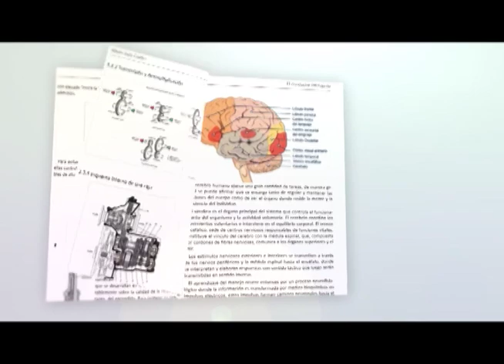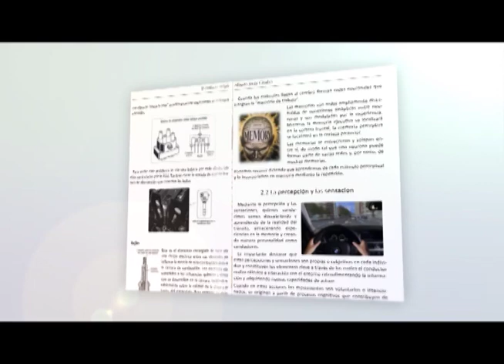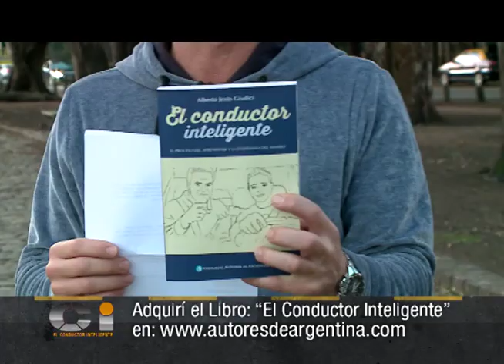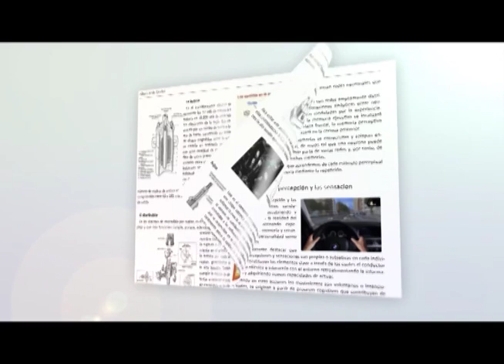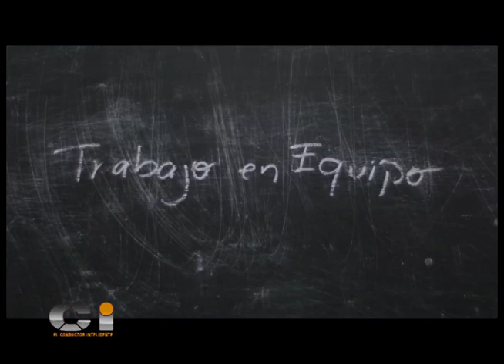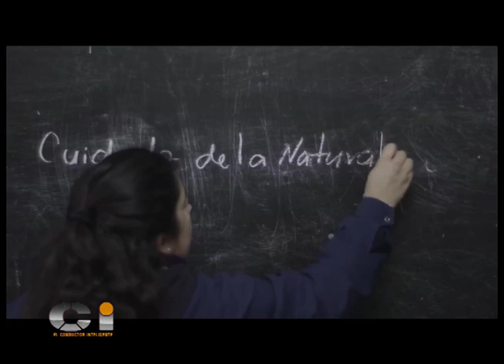El Conductor Inteligente Nº 15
- Conductor: Claudio Albarenque
- Instructor: Alberto Giudici
- Señal: El Garage TV (20 de Cablevision)
- Dias de emisión: Domingos: 11:30 hs. Repite: Lunes: 15:00 hs.